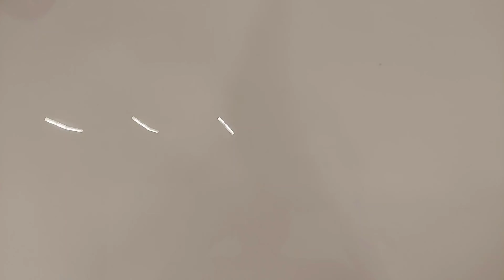How to make Green Chutney || हरी चटनी बनाने की विधि || Easy to make ||thecookbook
Ingredients:-

Green chillies - as per spiciness
Salt - as per taste I have took - 1tsp
Ice cubes - 2cubes
Ginger garlic - 5gm each
Mint leaves
Coriander leaves
Black salt

अवयव:-

हरी मिर्च - तीखेपन के अनुसार
नमक - स्वादानुसार - 1 चम्मच
जीरा पाउडर - 1/2 चम्मच
नींबू का रस - आधा नींबू
बर्फ के टुकड़े - 2टुकडे
अदरक लहसुन - 5 ग्राम प्रत्येक
पुदीने की पत्तियां
धनिया